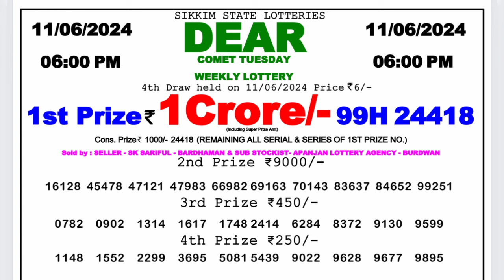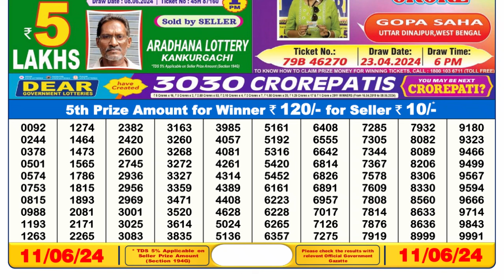🔴Dear Lottery Sambad Live 6pm today 11.06.24 Nagaland State Lottery Result